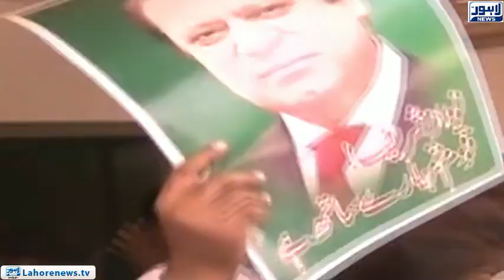Court has decided according to public expectations: Mian Naseer Ahmed